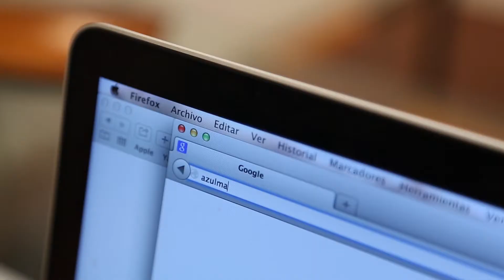JordanBastoni.com Azul Marengo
Video para el Estudio Texil Azul Marengo, empresa de servicios de decoración textil.